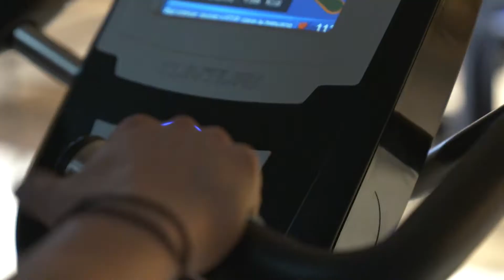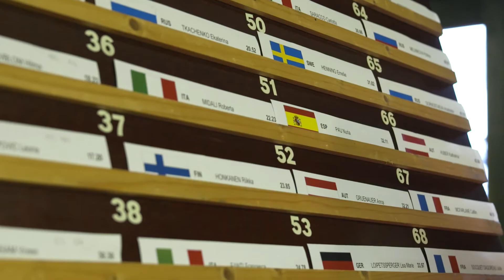Coupe d'Europe de slalom géant dames à Morzine